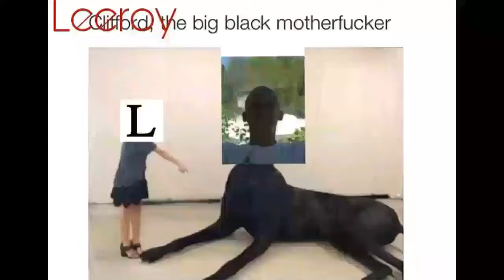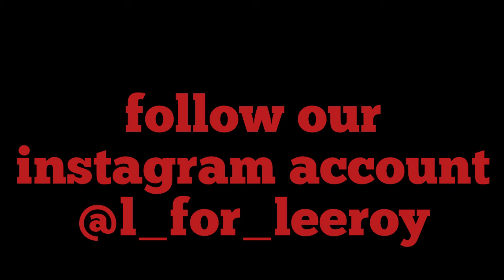Please join the L NATION